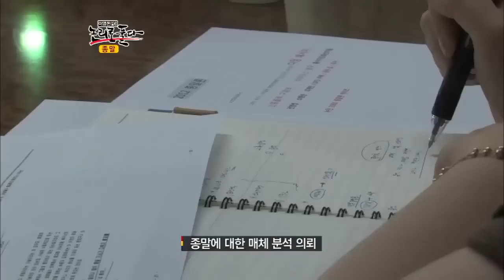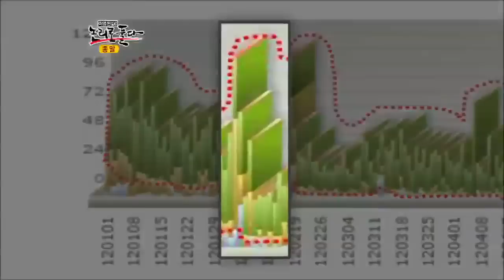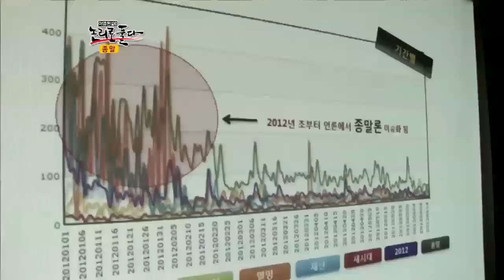#07 2012 종말론을 부축이는 매체들!.이영돈PD,논리로 풀다 E11.120709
[이영돈PD,논리로 풀다 ] 2012/07/09 11회 - 종말

# 인류 최후의 날, 2012년 12월 21일
"99% 지구 종말이라고 보고 1%는 가능성으로 남겨두고 있다"
책사풍후라는 닉네임을 쓰는 20대 청년의 방엔 종말과 관련된 책들로 빼곡하다.
그는 2012년 종말을 연구하고 있다고 하는데...
동서양의 예언서들을 연구한 결과, 책사풍후는 2012년 12월 종말을 확신한다.
마야 달력, 노스트라다무스의 그림 예언, 성경, 정감록, 격암유록, 송하비결 등
모든 것이 2012년을 가리키고 있다는 것!

# 보이지 않는 시한폭탄이!!!
2012년 종말은 과학이 말해준다?
행성 일렬 정렬, 행성x와의 충돌, 지구 자기장 역전 등
지구에 문제가 발생할 거라고 예상하고 있는 전(前) 한국과학기술연구원 김재수 박사.
작년에 일어난 일본 대지진, 올해 초 일어난 동물들의 떼죽음 등은
2012년 종말의 전조로 여겨지며 종말의 과학적 근거들에 힘을 실어주고 있다.
그런데 이 과학적 근거들에 오류는 없는 것일까?

# 지하 벙커를 짓는 사람들!
프레퍼족 : 인류멸망이나 재난을 대비하여 미리 준비하는 사람들
백준흠씨는 인류를 위협하는 재난에 대비하기 위한 프레퍼족이다.
어떻게 하면 안 죽을까를 7년 정도 연구했다는 그는 재난 재해에 대비해
현재 '카오스 프로젝트'를 준비 중이다.
재난이 발생하면 50여 명이 함께 대피할 수 있는 피난처인 벙커를 준비하는 것!
그런데 이 50명에 들기 위해서는 각각의 생존기술을 가지고 있어야 한다.
백준흠씨가 준비하는 벙커는 종말의 상황에서도 그들을 지켜줄 수 있을까?

# 2012년은 정말 종말의 해일까?
마야 달력과 함께 확산된 2012년 종말론.
2012년 종말론은 어떻게 전 세계로 퍼져나갔을까?
종말론에 빠지는 사람들의 심리는 무엇일까?
종말의 날로 이야기되는 12월 21일까지 160여일 남은 지금,
이미 종말의 카운트다운은 시작됐다.
2012년에 정말 종말이 오는 걸까?
이전의 종말론이 그랬듯이 해프닝으로 끝나는 건 아닐까?
종말에 대해 논리적으로 접근해본다.